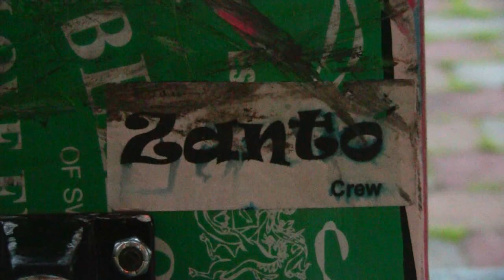zanto and friends